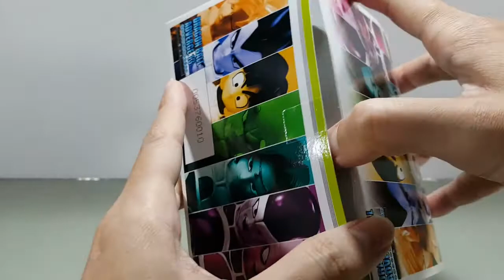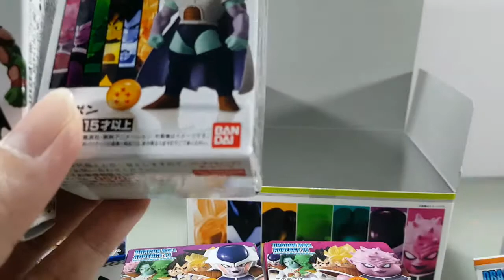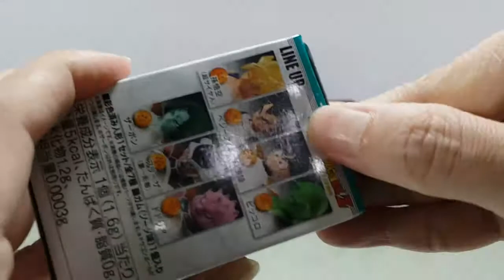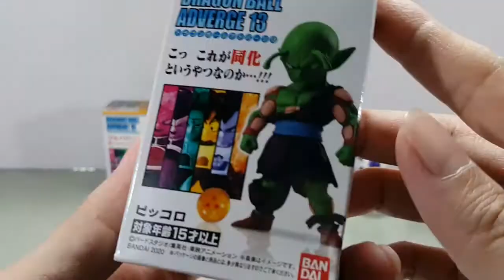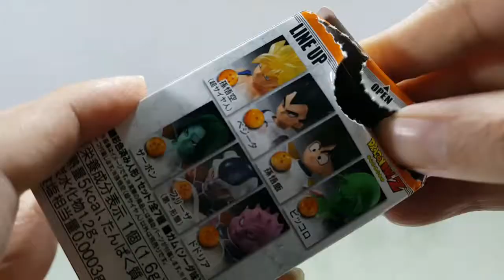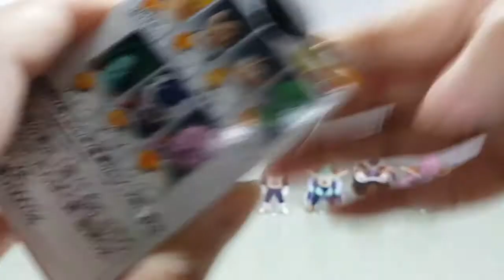Dragon Ballz Adverge 13 Unboxing - Bandai Japan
Dragon Ballz Adverge 13